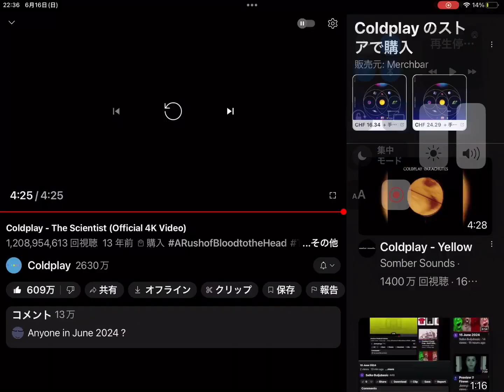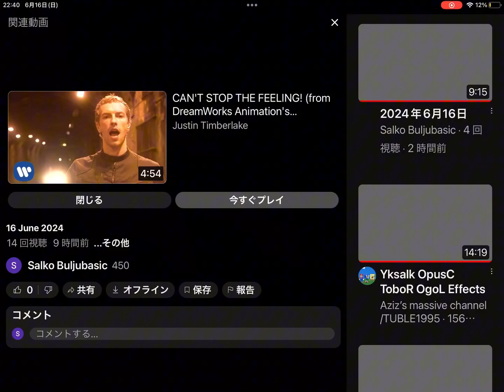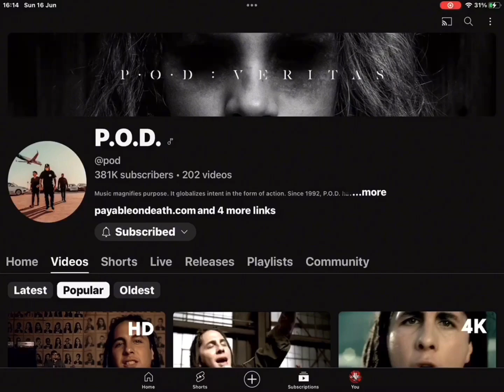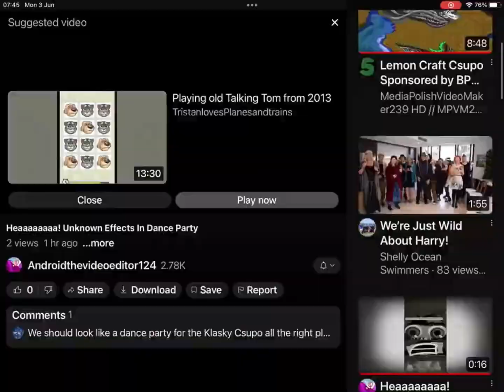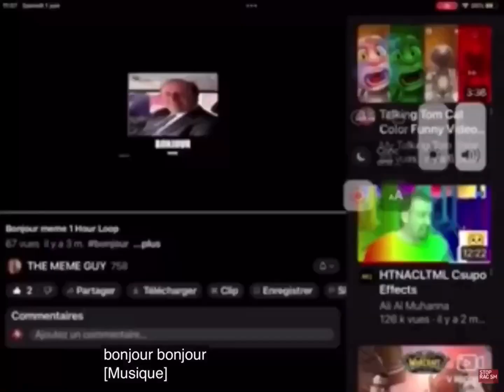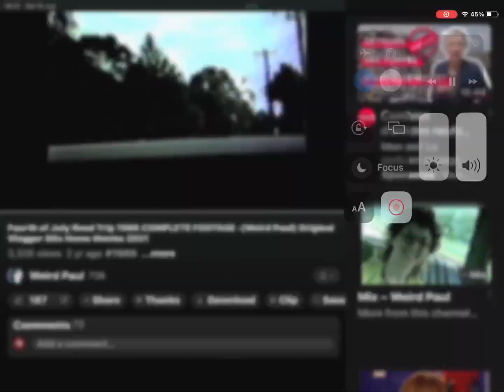2024年6月20日